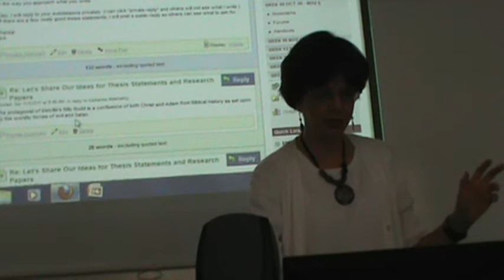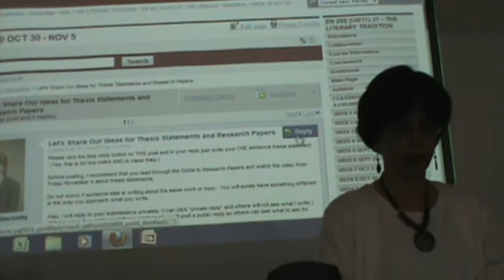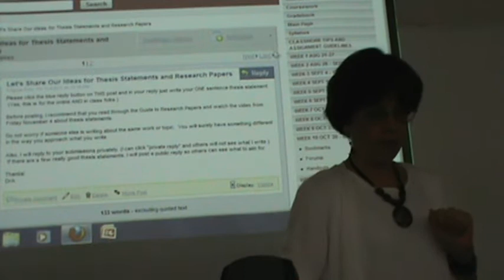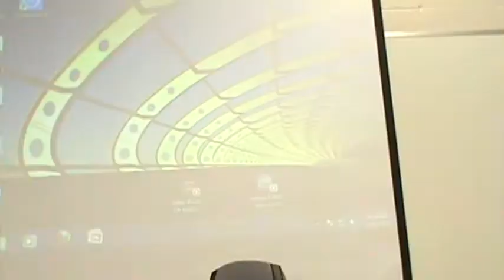Emily Dickinson Lecture part 1/5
Dr. Abernathy discusses Emily Dickinson.